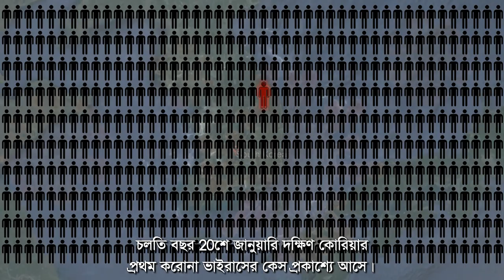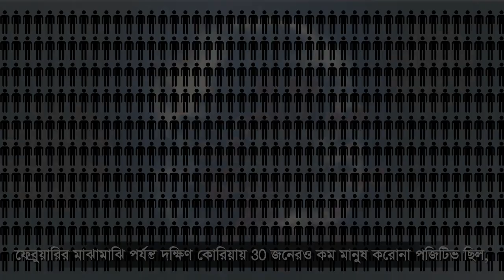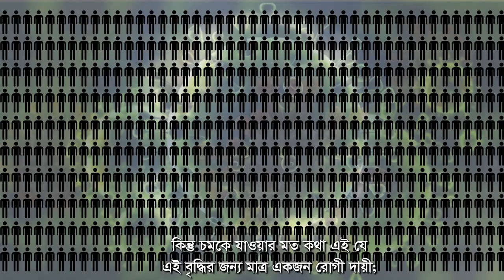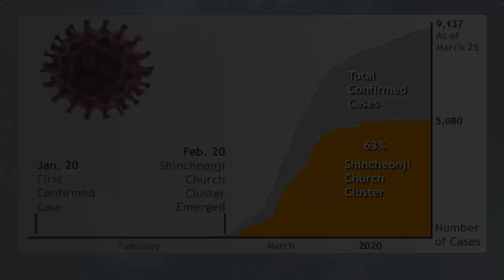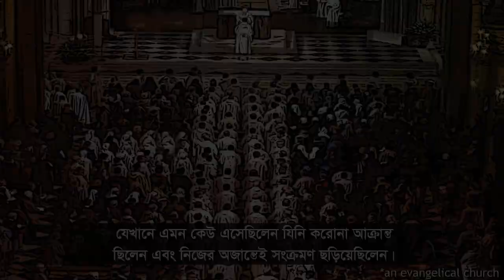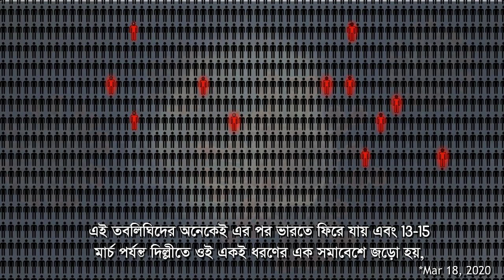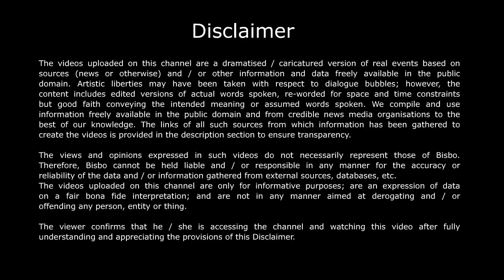পেসেন্ট #31 এর কেস স্টাডি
কিভাবে শুধুমাত্র একজন আক্রান্ত একটা গোটা দেশে সংক্রমণ ছড়ালো। আমেরিকা, ফ্রান্স, ইতালি, মালয়েশিয়া এবং ভারতের আলাদা আলাদা পেসেন্ট #31 রয়েছে, যে নিজে গোটা দেশের সংক্রমণ ছড়ানোর জন্য দায়ী। সাবধান থাকুন, যখন লকডাউন উঠে যাবে, তখন যেন ভাইরাস আবারও সহজে ছড়াতে না পারে।

Sources

The Korea Times
42 Shincheonji followers came to Korea from Wuhan over eight months, Feb 29, 2020

South Korean Leader Said Coronavirus Would ‘Disappear.’ It Was a Costly Error, Choe Sang-Hun, March 2, 2020
Shadowy Church Is at Center of Coronavirus Outbreak in South Korea, Choe Sang-Hun, March 4, 2020
Being Called a Cult Is One Thing, Being Blamed for an Epidemic Is Quite Another, Raphael Rashid, March 9, 2020
Proselytizing Robots’: Inside South Korean Church at Outbreak’s Center, Choe Sang-Hun, March 10, 2020

BBC
Coronavirus: South Korea church leader apologises for virus spread, March 2, 2020
Coronavirus: South Korea sect leader to face probe over deaths, March 2, 2020

How South Korea Lost Control of Its Coronavirus Outbreak, Suki Kim, March 4, 2020

Al Jazeera
'Patient 31' and South Korea's sudden spike in coronavirus cases, Kelly Kasulis, March 3, 2020

Bloomberg
How one patient turned South Korea's virus outbreak into an epidemic, Feb 27, 2020

Washington Post
How a South Korean church helped fuel the spread of the coronavirus; Youjin Shin, Bonnie Berkowitz and Min Joo Kim March 25, 2020
How a prayer meeting at a French megachurch may have led to scores of coronavirus deaths: April 2, 2020

2.5 vs 406 infected: Study reveals lockdown’s benefit; Sushmi Dey; Apr 8, 2020
30% of cases across India tied to Jamaat event: Govt; Sushmi.Dey; Apr 19,2020

Economic Times
Cases Doubling in 4.1 Days; Without Jamaat, it Would’ve Been in 7.4 Days; Nidhi Sharma; Apr 6, 2020

AP
Game Zero: Spread of virus tied to Champions League match; March 26, 2020

The Guardian
'Super-spreader' brought coronavirus from Singapore to Sussex via France; February 10, 2020